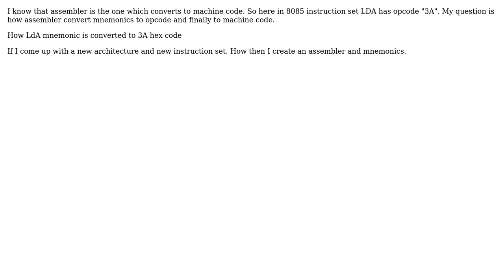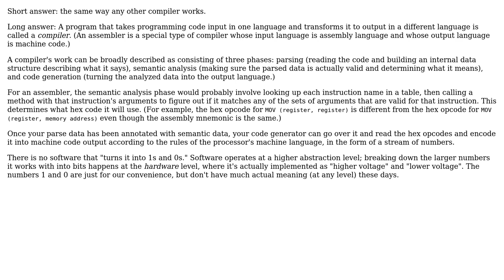Software Engineering: How assembler converts to machine code 1 and 0?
With thanks & praise to God, and with thanks to the many people who have made this project possible! | Content (except music & images) licensed under CC BY-SA | Music | Images & others | With thanks to user Y07 user Mason Wheeler user gnat and the Stack Exchange Network Trademarks are property of their respective owners. You are responsible for your own actions.